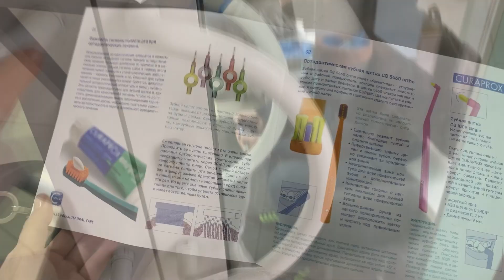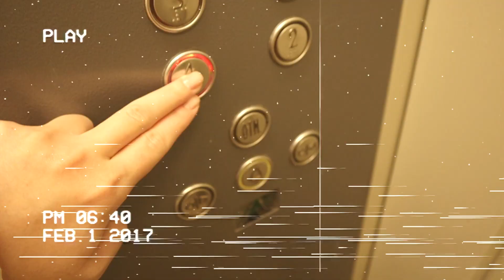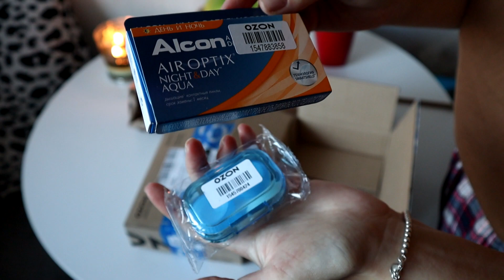Как стать КРАСОТКОЙ за 24 часа / Vlogmas влогмас | КАК СТАТЬ КРАСИВОЙ ЗА 24 ЧАСА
Как стать КРАСОТКОЙ за 24 часа / Vlogmas